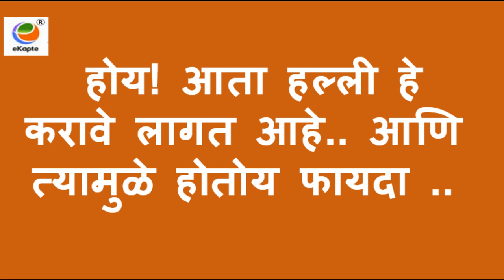govtschemes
होय ! आता हल्ली या गोष्टीमुळे होतोय फायदा ... yojana shasnachya aplyasathich aahet..